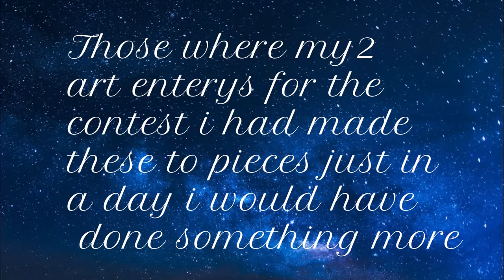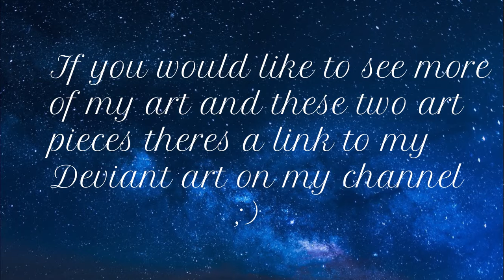LunaGamerArtContest My Entries